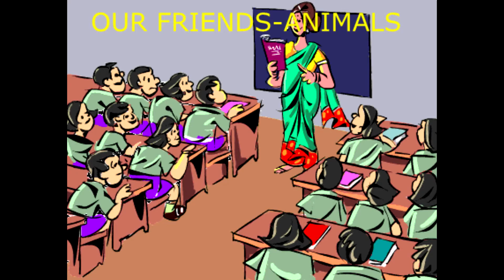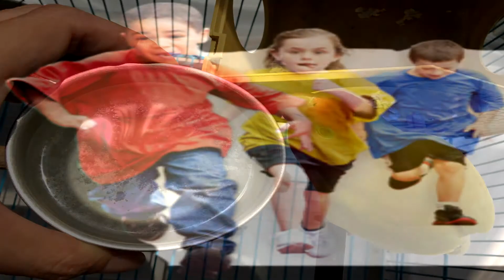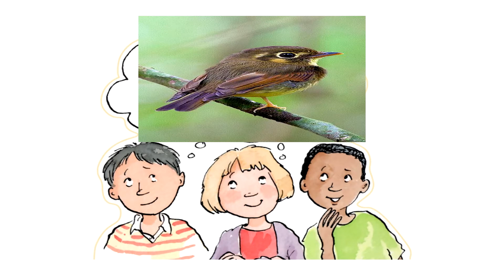Our friend Animals - Environment